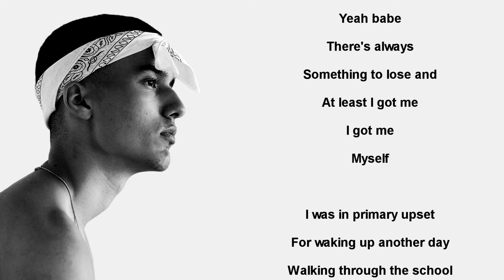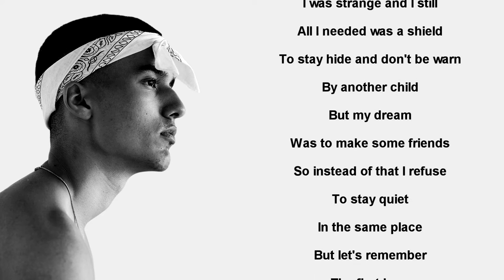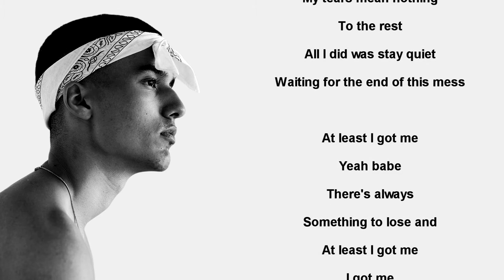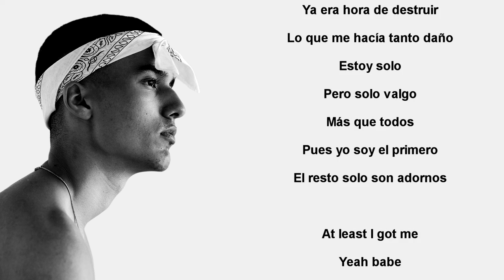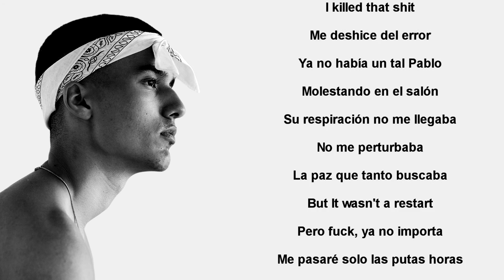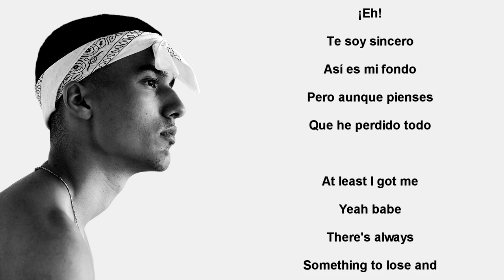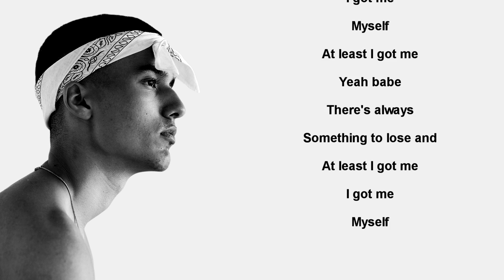Taymer - At Least I Got Me (Official Lyric Video)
A soul instrumental, a strange deeply message... At Least I Got Me and that's all I need. No more...